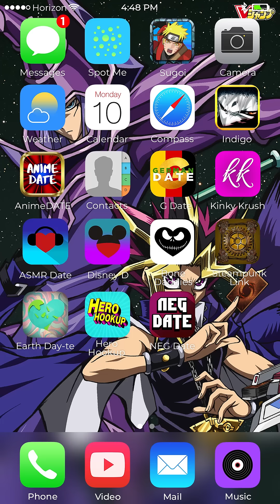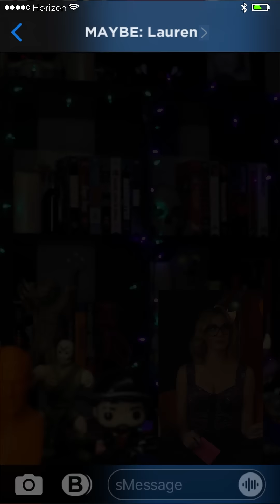Onyx's Neg Date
Starring Lauren Compton!

Your support will help me keep creating new videos and sketches.